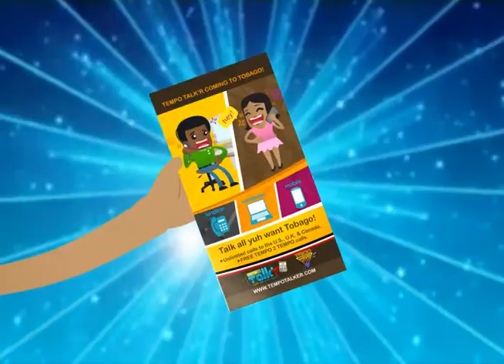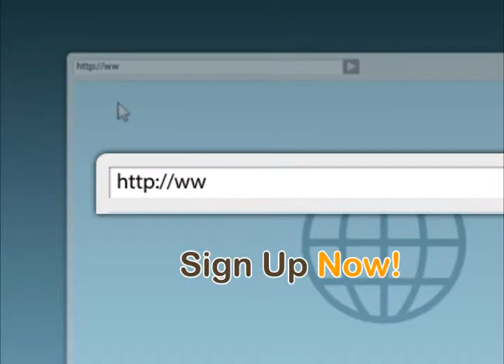TALK'R - INTRO PAM & TIM - Sign Up v1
TALK'R - INTRO PAM & TIM - signup tag v1